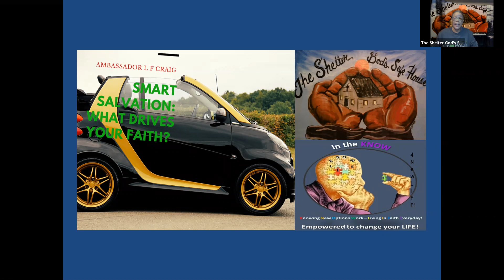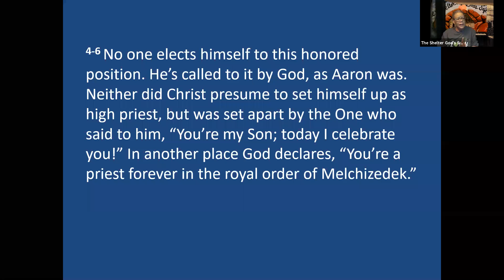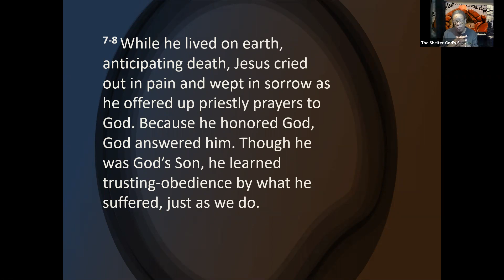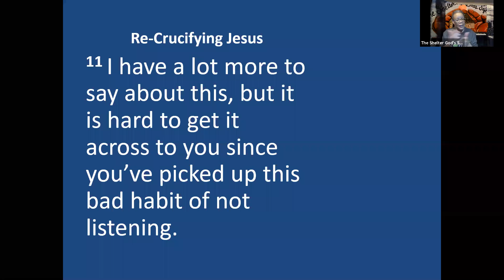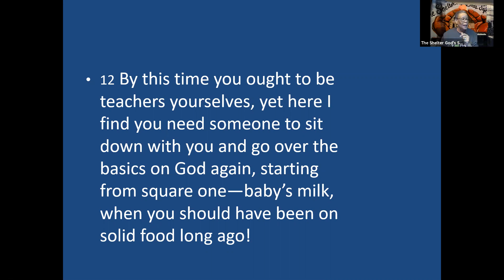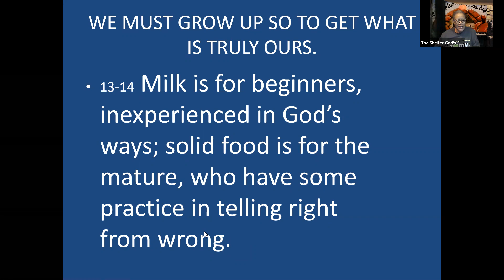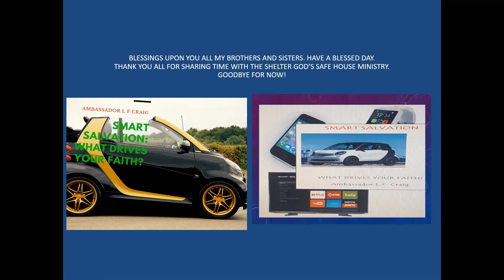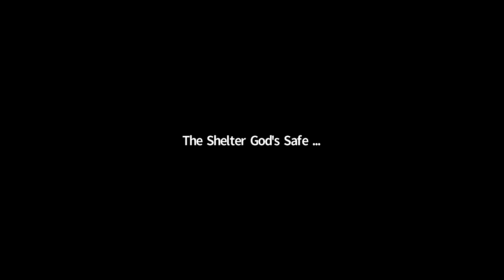SMART SALVATION PnW HEBREWS 5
PRAISE N WORD SESSION DAY 1
CHRIST, THE HIGH PRIEST